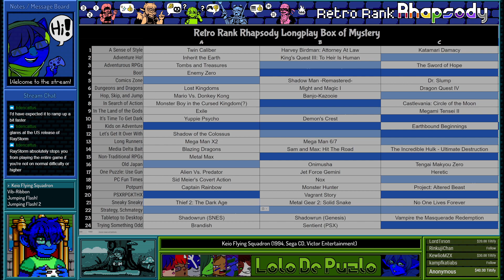Retro Rank Rhapsody Ep# 598 - Rabbit Rabbit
Games Covered:
Warmup - 00:00:00
Rabio Lepus Special - 00:10:02
Keio Flying Squadron - 00:28:20
Vib-Ribbon - 01:08:40
Jumping Flash! - 01:36:48
Jumping Flash! 2 - 02:05:08